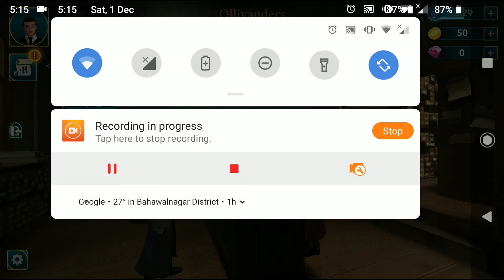Harry Potter Hogwarts Mystery ( Android )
harry potter hogwarts mystery android gameplay on nokia 6.1